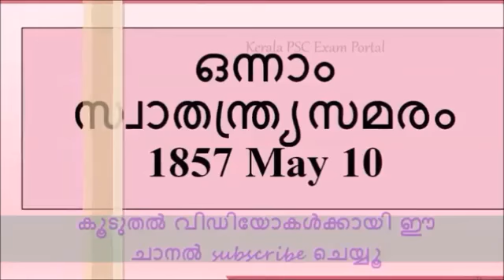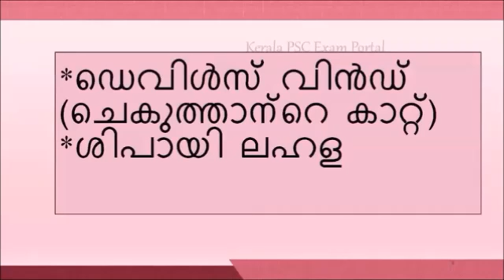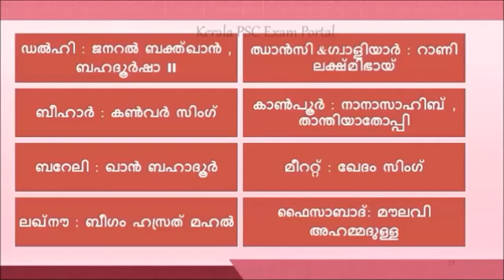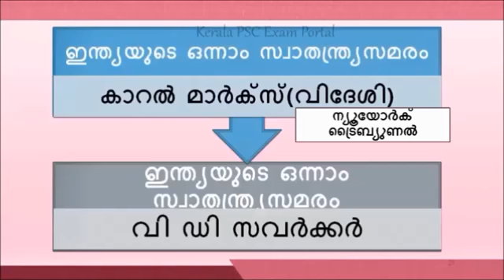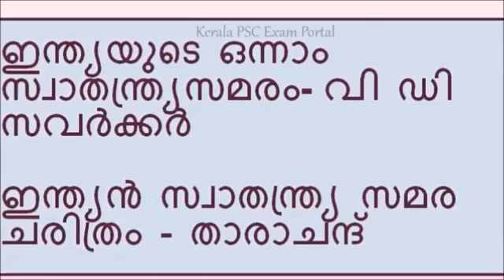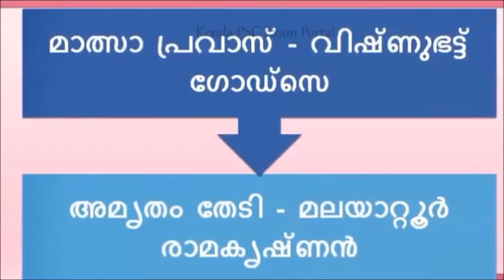Congress Indianoor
ഒന്നാം സ്വാതന്ത്ര്യ ദിന സമരം